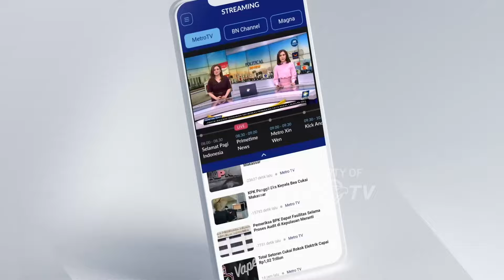Anies, AHOK hingga Raffi Ahmad Diprediksi Bakal Ikut Pilkada 2024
MetroTV,  Sejumlah nama besar mulai dari petahana hingga selebriti diperkirakan bakal mengikuti pilkada 2024.